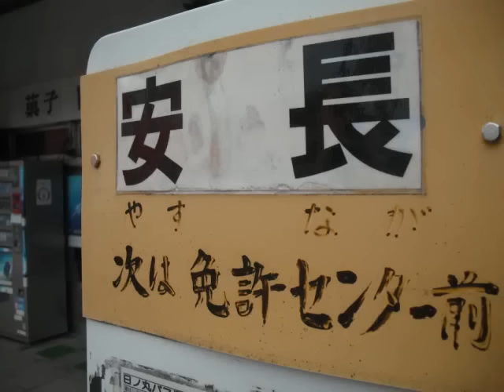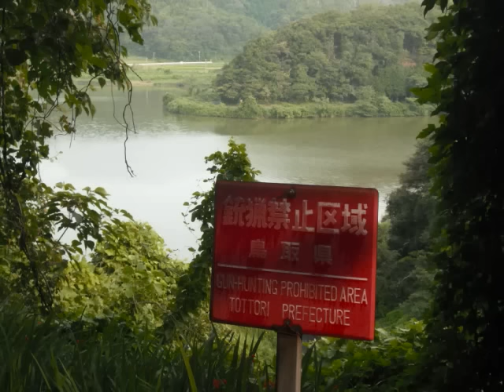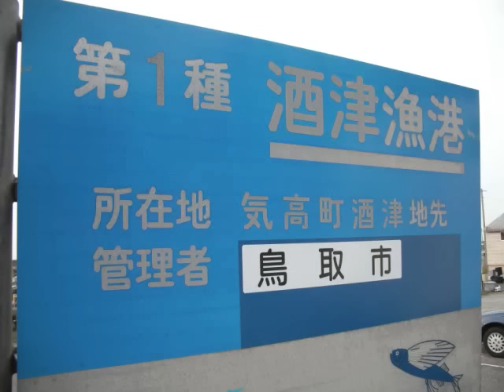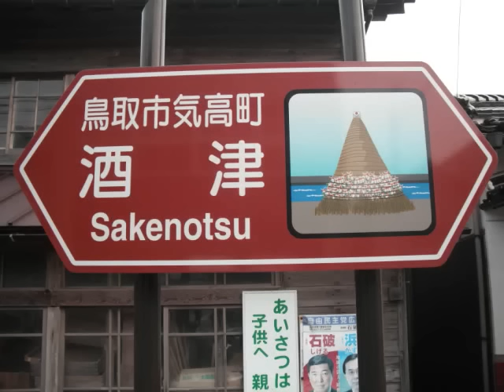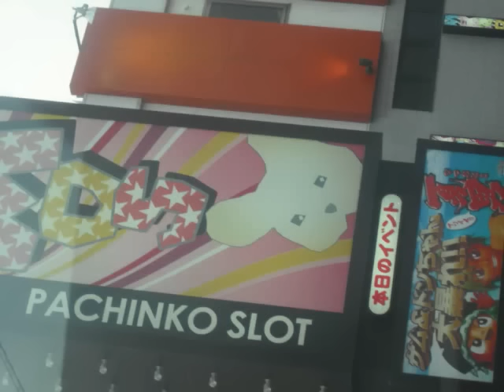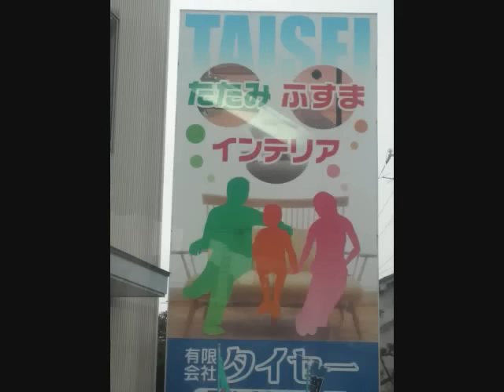【究極の美】鳥取市の水尻池 Mizushiri Pond Tottori City Japan